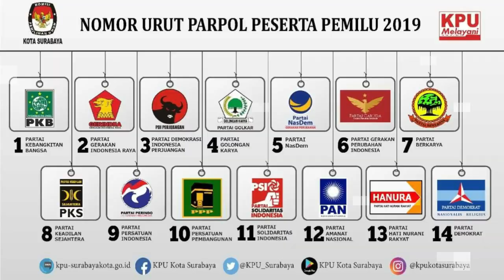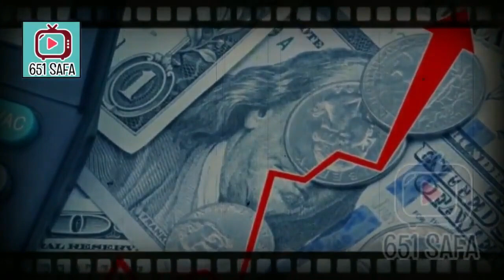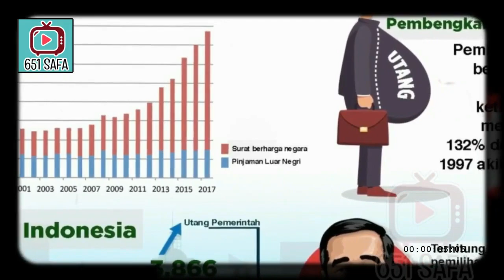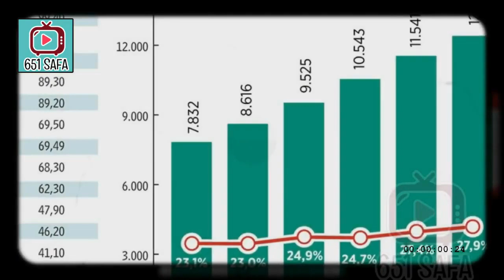JKW JUAL KAPAL TNI AL UNTUK BAYAR UTANG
Kabar Presiden Joko Widodo (Jokowi) mengirim surat permohonan kepada DPR RI untuk menjual dua kapal perang TNI AL, yaitu KRI Teluk Mandar 514 dan KRI Teluk Penyu 513.
Surat permohonan itu dibacakan Wakil Ketua DPR Muhaimin Iskandar dalam Rapat Paripurna Pembukaan Masa Persidangan III DPR, tahun 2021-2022 pada Selasa (11/1/2022).